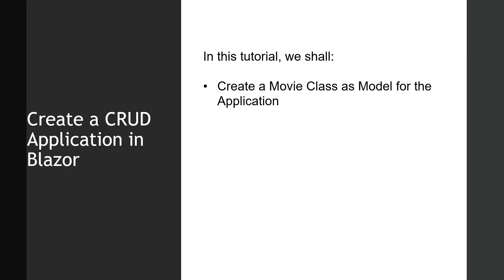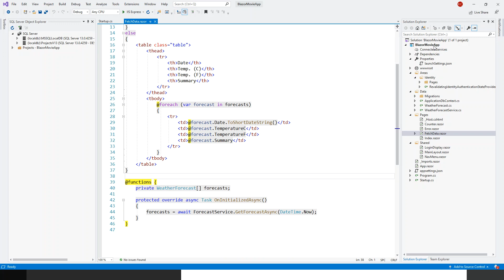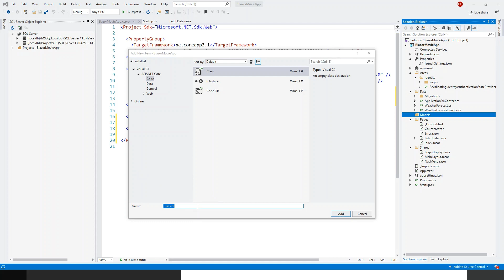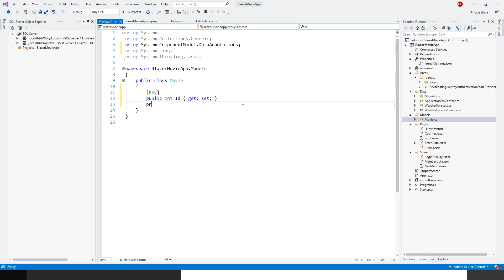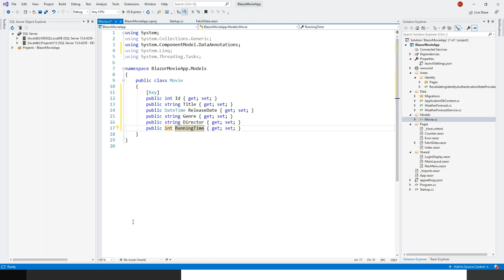ASP.NET Core 3.1 Blazor CRUD Application (Add a Model Class - Part 5)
🚀🎓 Next (Unit Testing Blazor ASP.NET 5) -In this video, the movie model class is added to the Blazor application. This is part 5 of the playlist for making Blazor Server-side CRUD application.